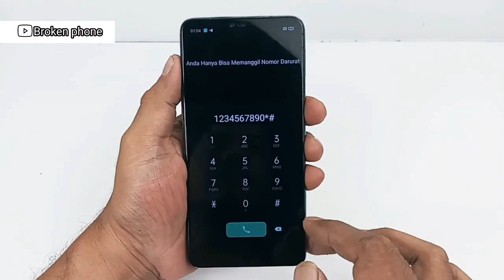Phones were found on the garbage heap | Restoration Oppo F7 from trash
*we always restoration the broken phone,rebuild old broken phone,Restore the destroyed phone,product Reviews and much more of technology*